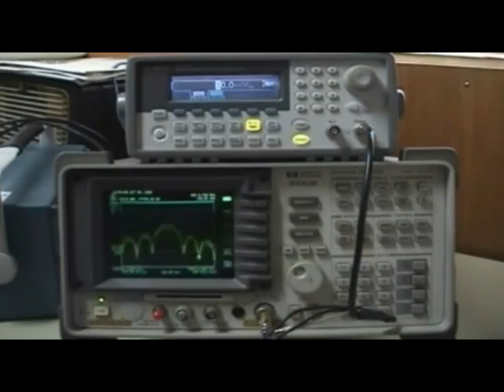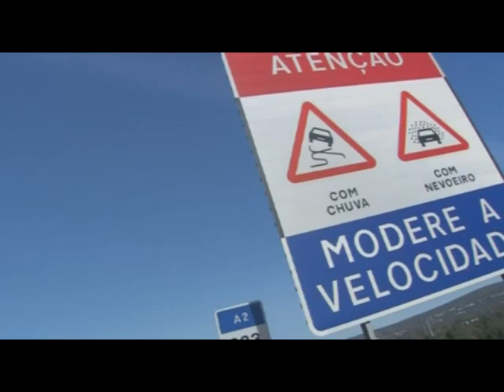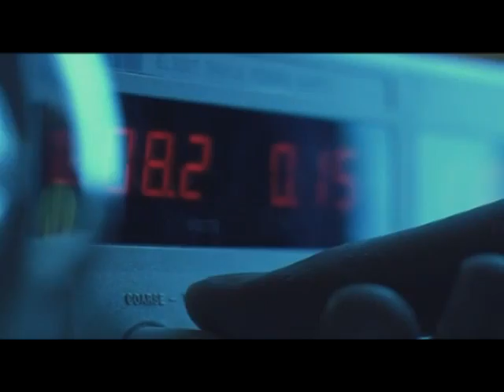Integração Veículo Infra-estrutura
O VII - Vheícle Infrastructure Integration é um projecto financiado pela Brisa e desenvolvido em conjunto com a sua rede de parceiros que, no futuro, irá proporcionar novos níveis de segurança rodoviária.